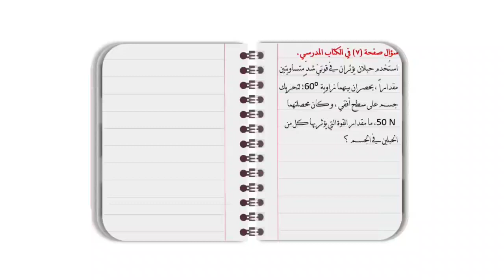حل سؤال 7 في الكتاب المدرسي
المعلمة أمل الشياح
حادي عشر علمي فيزياء